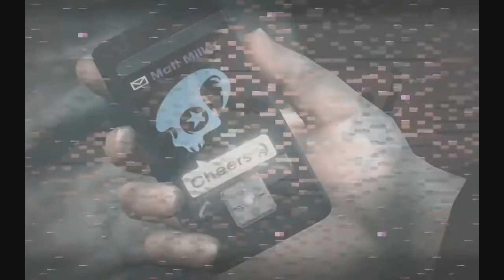Chris & Rebecca Play! Saints' Row IV: Part 7 - Power Bar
D-D-D-D-D-DJ